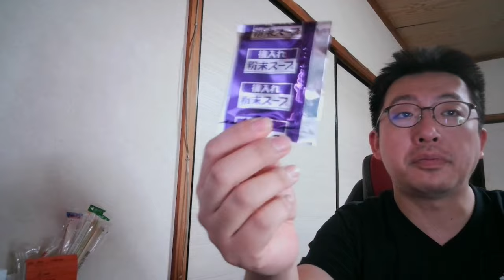SB035 ep2「出し忘れ」初めての辛辛魚【サブチャン】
スガキヤさま　辛辛魚特設ページ